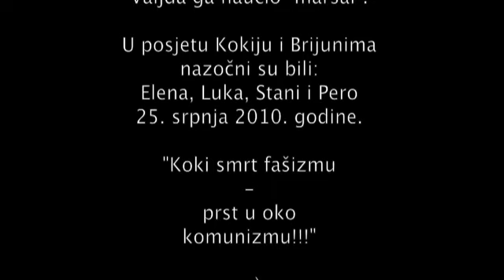KOKI - Titin papagaj na Brijunima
Koki - Titin papagaj